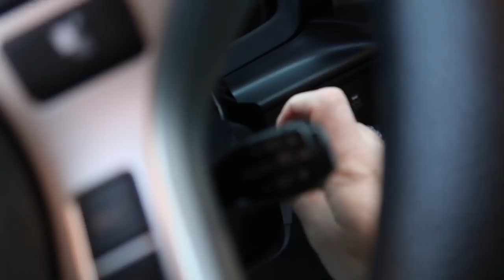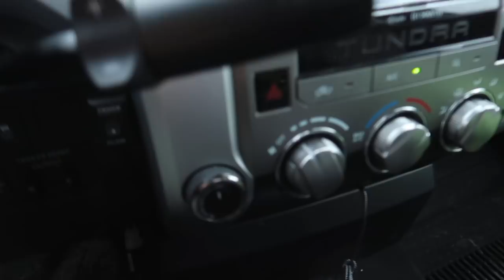I WISH it DIDIN'T have to be So HARD!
I Wish it Didn't have to be so Hard! Trying to figure out if our Nigerian dwarf goat is pregnant.

Daily Uploads!